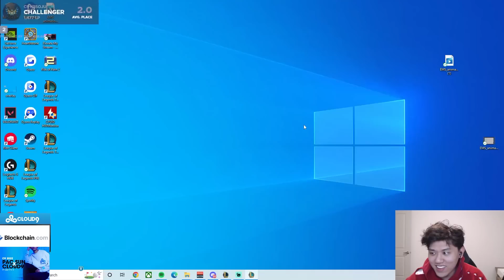K3Soju Makes a 0 IQ Misplay and Dies